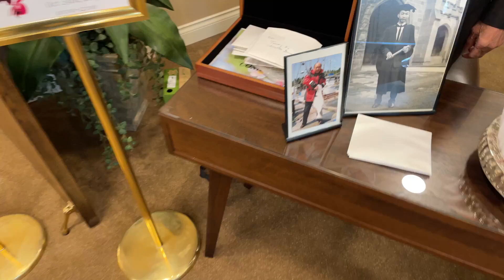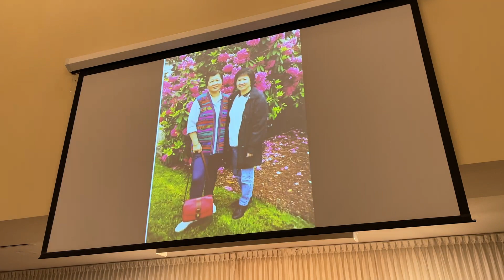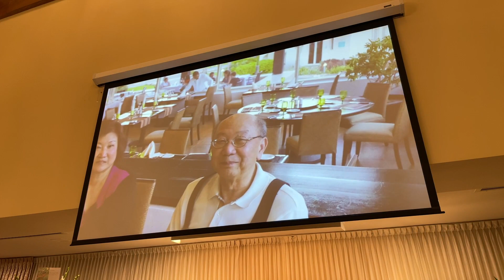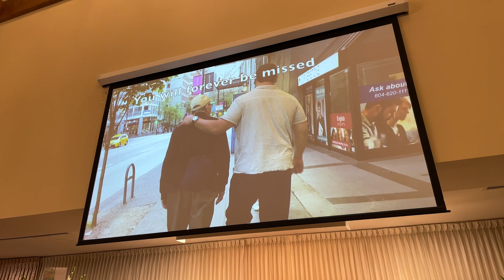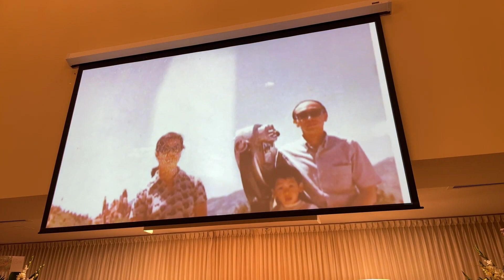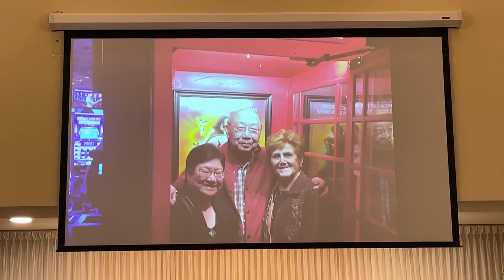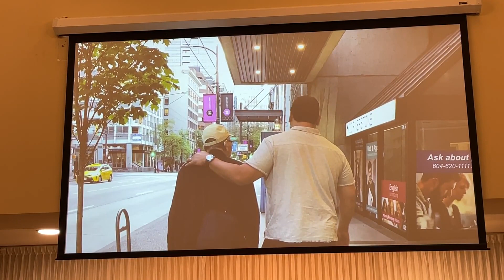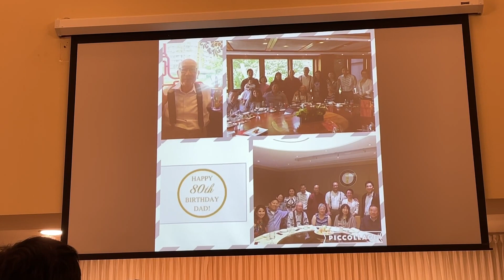Siu Huen NG